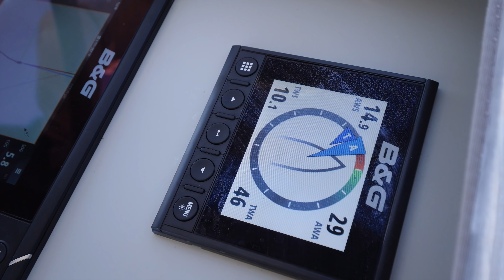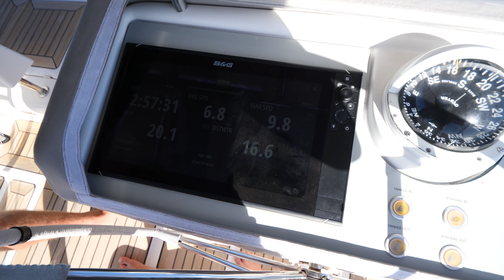BOAT LIFE: From living aboard our multihull to crewing on a monohull. EP36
Doesn’t look like Starship does it? That’s because it is not. While David returns to his office to work, Kellie has set off on a special sailing adventure. For the next few weeks Kellie and a wonderful group of humans are sailing from Antigua to Newport RI on a 65’ Oyster named Hurrah.

If you'd like to sail aboard SY Hurrah, contact Oyster to arrange a charter. Be sure to ask for SY Hurrah.

In this episode Kellie arrives in Antigua just in time to help with last minute provisioning before sailing to Green island, just off the coast of Antigua, to enjoy kite boarding and snorkeling in the most stunning Caribbean waters.

Special thanks to to the Hurrah tribe, Cressida, Craig, and Cameron, and to the owners of Hurrah for giving us the opportunity to enjoy such a beautiful yacht. Hurrah is available for charter in the northeast and in the Caribbean. For the next few weeks however, she’s our home!

Let’s do this! Let’s raise the anchor and set sail. This in a NEW BOAT LIFE

SAILBOATS: Multihull - Monohull. Lagoon 42 - Oyster 65. Sailing Antigua to Newport RI

Live, love & Sail

Episode 36 Season Alpha

LOVE STARSHIP FRIENDSHIP?

Like: Let us know your enjoy watching

Share: Tell your friends about us

Comment: Give us your feedback

In addition to sailing the globe and cleaning up oceans along the way, it has been our dream to live sustainably doing what we love. Making these videos gives us a creative outlet, a voice, and a sense of community, if it could also be keep us sailing, we would be one step closer to realizing our ultimate goal.

Big shout out to those of you who encouraged us to do this, and especially to our first Patreons who have been so inspiring and encouraging!

The boat: Oyster 655